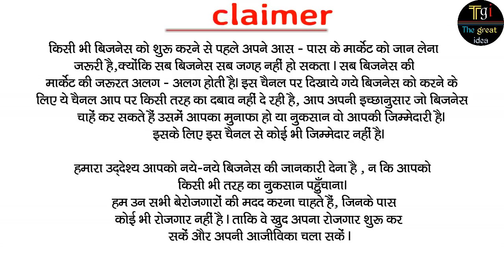11000 रोज कमाओ | मैन्युफैक्चरर बहुत कम हैं और डिमान्ड बहुत ज्यादा है | chain link fence business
Hello Friends ! friends is channel par aapko naye -naye business idea Online paise kamane ke tarike evam new machine ka demo dekhne ko milega. Matlab Paise kamane ke jitne bhi tarike hain wo sab is channel par aapko milega aap hamare channel par video dekhkar paise kama sakte hain ya koi bhi business shuru kar sakte hain.

(paid link)
My DSLR Camera
My Phone
My 2nd Phone
My first Mic
My Second mic
My Tripod
My Laptop
My Keyboard
My Headphone
My Speakers

gharelu business
home based business idea
laghu udyog
small manufacturing business
high profitable business idea
big profit business in india
easy business idea 2019
machine cost
making machine